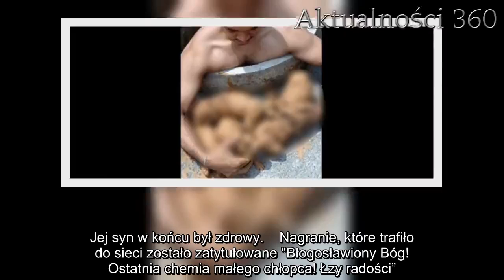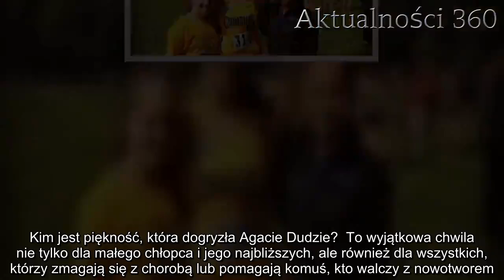9-latek dowiedział się, że po długiej walce pokonał nowotwór. Jego reakcja wyciśnie łzy z każdego, w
Nowotwór potrafi wykończyć nawet silny organizm i nie każdy wygrywa z nim walkę. Ten chłopiec pokonał chorobę po długim czasie, jego reakcja wyciska łzy z oczu.   Nowotwór to diagnoza, której nikt nie chce usłyszeć. Dla wielu osób jest to niemal wyrok śmierci. Ten chłopiec wygrał walkę z rakiem po bardzo długim i ciężkim leczeniu. Reakcja 9-latka jest niezwykle wzruszająca, trudno powstrzymać łzy. Wszystko nagrała kamera, a film obiegł internet. Nowotwór był dla niego niemal wyrokiem śmierci  Steven Cotter to 9-latek z Oklahomy, który w swoim krótkim życiu doświadczył już bardzo dużo cierpienia. w 2016 roku u chłopca zdiagnozowano ostrą białaczkę limfoblastyczną w wysokim stadium, zaawansowania. Lekarze natychmiast podjęli leczenie dziecka, już po kilku dniach otrzymywał chemię. 9-latek przyjmował ją do końca 2019 roku. 14 grudnia przyjął ostatnią dawkę leku, a jego mama nagrała wszystko kamerą i udostępniła tę szczęśliwą chwilę na swoim Facebooku. Jej syn w końcu był zdrowy.    Nagranie, które trafiło do sieci zostało zatytułowane "Błogosławiony Bóg! Ostatnia chemia małego chłopca! Łzy radości”. Na wideo widać przede wszystkim Stevena, który połyka ostatnią dawkę chemii. Film jest niezwykle wzruszający, a na widok reakcji 9-latka ciężko pozostać obojętnym. 9-latek pokonał nowotwór, nagranie z zakończenia jego leczenia trafiło do sieci       W pomieszczeniu wokół chłopca znajdują się również inne osoby, a wszystkie, łącznie z nagrywającą syna mamą, dopingują go podczas zakończenia leczenia. 9-latek w końcu jest zdrowy, kiedy przyjmuje ostatnią dawkę leku, na jego twarzy pojawia się triumf i łzy radości, a bliscy nie mogą powstrzymać szczęścia. Rodzina przytula chłopca i świętuje razem z nim.  Dzisiaj grzeje: 1. Druzgocące słowa Jackowskiego dla wszystkich Polaków. Zobaczył tragedię, która ma nastać lada dzień  2. Żona Władysława Kosiniaka-Kamysza. Kim jest piękność, która dogryzła Agacie Dudzie?  To wyjątkowa chwila nie tylko dla małego chłopca i jego najbliższych, ale również dla wszystkich, którzy zmagają się z chorobą lub pomagają komuś, kto walczy z nowotworem. Nagranie może dać im nadzieję, że raka da się pokonać, nawet kiedy szanse na powrót do zdrowia są bardzo nikłe. Steven nie poddał się rakowi, a dziś jest zupełnie zdrowym chłopcem, który może na nowo cieszyć się życiem.    Najlepsze newsy dnia:     źródło: Newsner   Następny artykuł  Nie przegap żadnych najciekawszych artykułów! Kliknij obserwuj pikio.pl na:  Google News